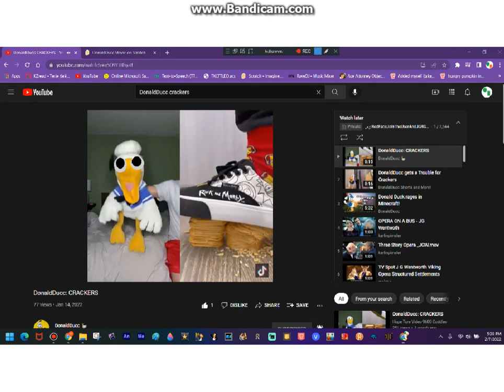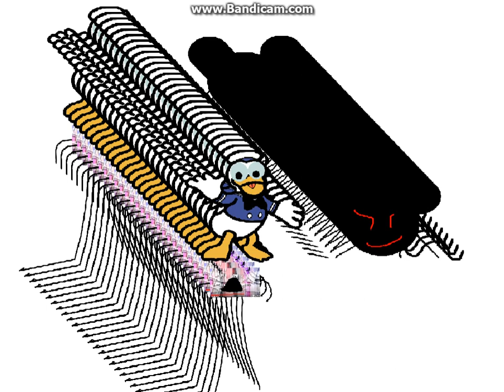DonaldDucc Movie Complete Series Pt 2.